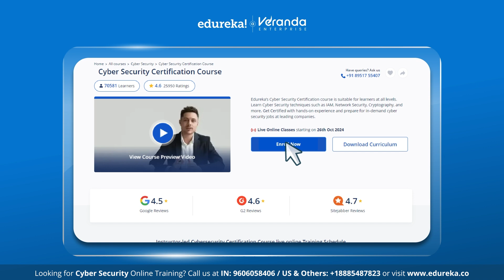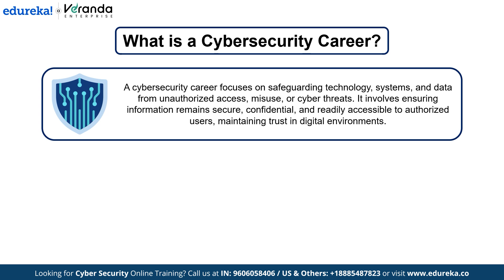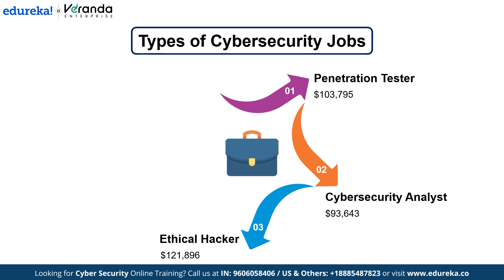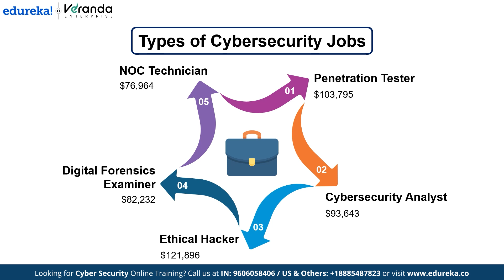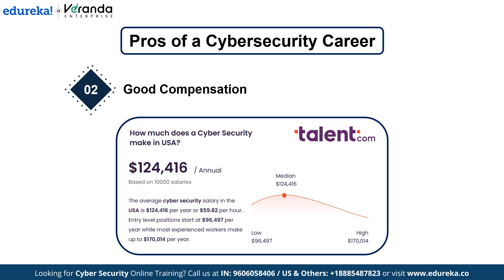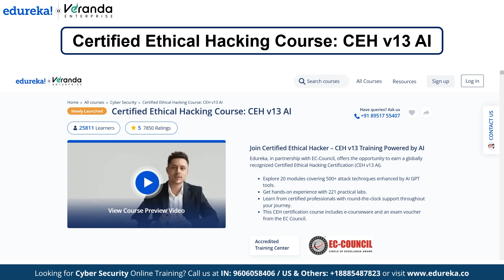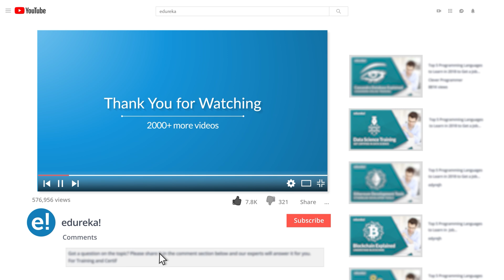Exploring Cybersecurity as a Career: Is it Worth it? | Pros & Cons of Cybersecurity Career | Edureka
In this video, *Exploring Cybersecurity as a Career* ,we dive into the exciting world of cybersecurity and its growing career opportunities. Discover the types of jobs available in this field, the essential skills required to excel, and the pros and cons of pursuing a cybersecurity career. Whether you're curious about getting started or seeking insights to advance your path, this guide offers valuable information to help you make an informed decision.

✅ 00:00 - Exploring Cybersecurity as a Career
✅ 00:39 - What is a Cybersecurity Career
✅ 01:48 - Types of Cybersecurity Jobs
✅ 03:27 - Pros & Cons of Cybersecurity Career
✅ 06:10 - Skills Needed for a Cybersecurity Career

What skills or experience do I need to already have before learning cyber security?

Learning fundamentals of computer basics, how operating systems work, basics of networking and how it functions can be useful before you are planning to enroll in a Cyber Security bootcamp. Having surface level knowledge about these can help you in the long run.

What are the basics to learn ethical hacking?

To start with basics of ethical hacking, you can begin with network protocols(rules that allow computers to communicate) and tools, hardware fundamentals, linux, and programming languages such as python, PHP, C, JavaScript, and SQL. Apart from these you can also learn how systems can be weak or open to attacks, different ways of hacking, and the laws that control ethical hacking for starters.

Which are the best foundation programs in cyber security course for beginners?

For someone who is starting in Cyber Security field, it is important to clear the concepts on important topics such as network security, cryptography, authentication, risk management, the basics of ethical hacking and fundamentals of cyber threats.